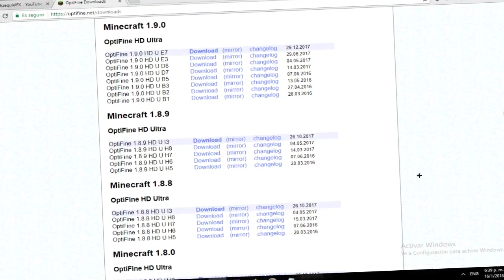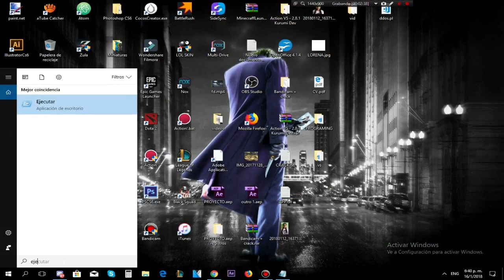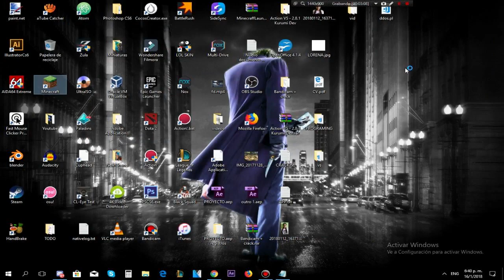COMO OPTIMIZAR TU MINECRAFT AL 100% SUBIR FPS AL MAXIMO 2018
COMO AUMENTAR LOS FPS EN MINECRAFT Y QUITAR EL LAG!! TODAS LAS VERSIONES 2018 "POTENCIA TU PC"

[2018] ACELERAR EL RENDIMIENTO DEL PC AL MÁXIMO CON 7 PASOS [2018]

COMO AUMENTAR FPS EN MINECRAFT 2017: GUÍA COMPLETA PARA TODAS LAS VERSIONES

Cual es tu Mouse y tu teclado?
Mouse: Happy
Teclado: Keyboard Gamer

PC:Bandicam

Metas:
██████ 1.2k
███████ 1.3k
████████ 1.4k
█████████ 1.5K
██████████ 1.6K
███████████ 1.7K
████████████ 1.8K
█████████████ 1.9K
██████████████ 2K